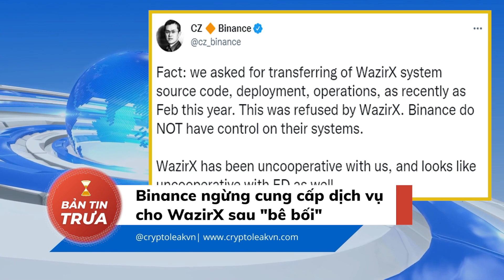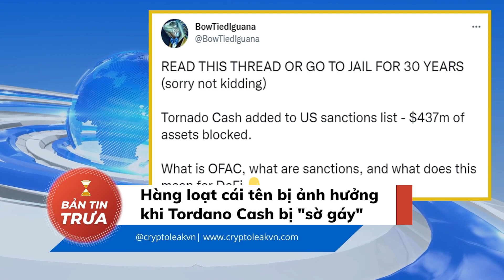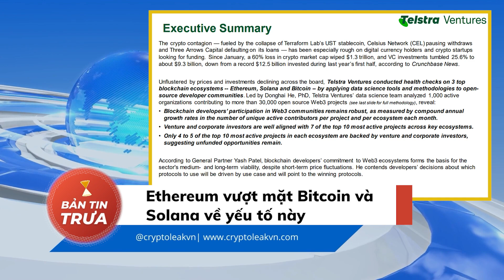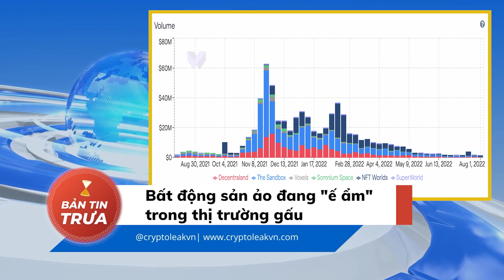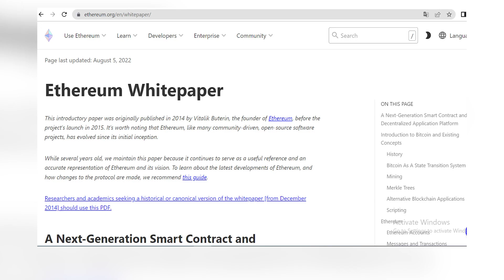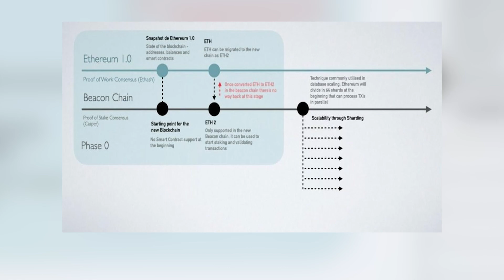[Bản Tin Trưa] Những "Rục Rịch" Từ Hoa Kỳ Có Thể Giúp Bitcoin "Thăng Hạng"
Các tin tức crypto chính trong bản tin tức trưa ngày hôm nay bao gồm:

+ 00:05 - Binance ngừng cung cấp dịch vụ cho WazirX sau "bê bối"
+ 00:58 - Hàng loạt cái tên bị ảnh hưởng khi Tordano Cash bi "sờ gáy"
+ 02:14 - Những "rục rịch" từ Hoa Kỳ có thể giúp Bitcoin "thăng hạng"
+ 03:12 - Ethereum vượt mặt Bitcoin và Solana về yếu tố này
+ 04:11 - Bất động sản ảo đang "ế ẩm" trong thị trường gấu